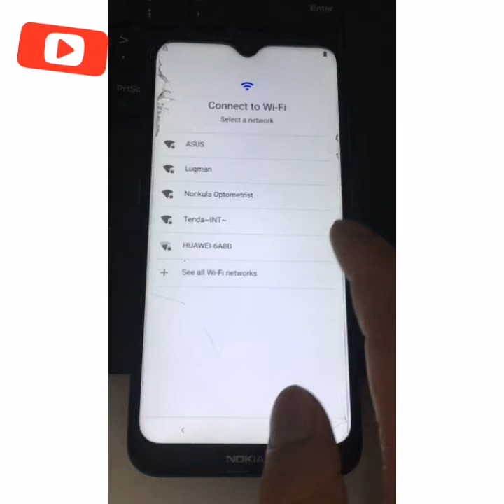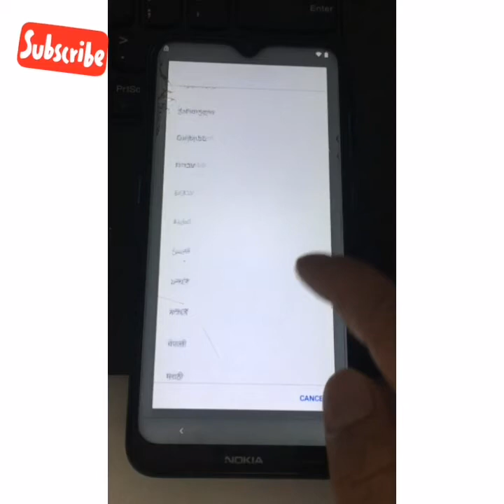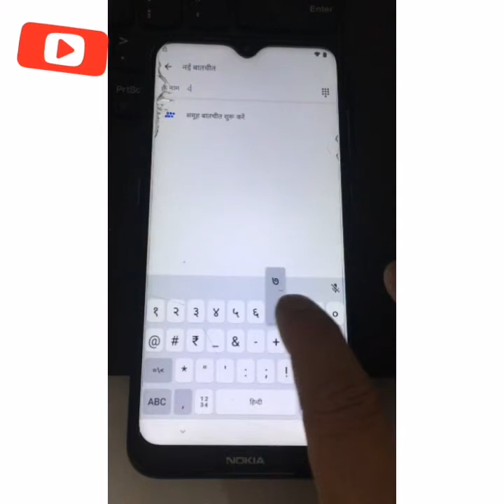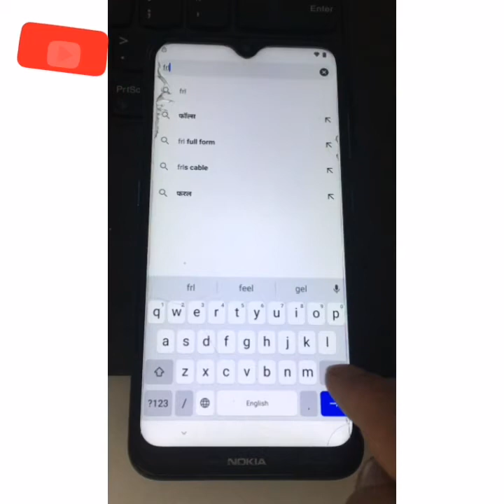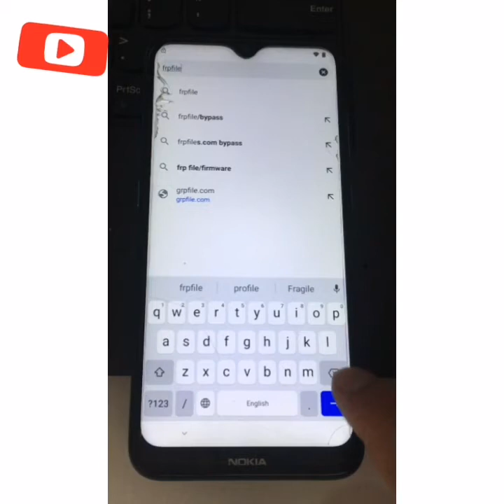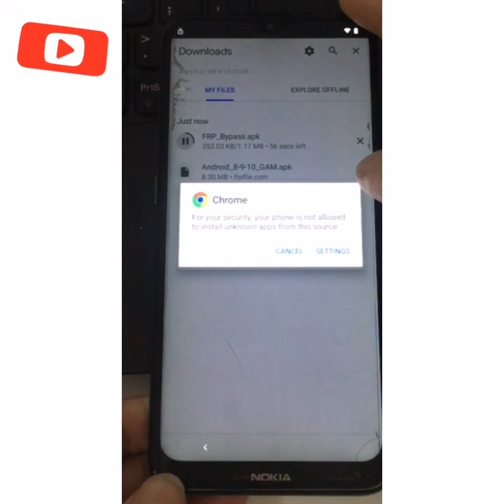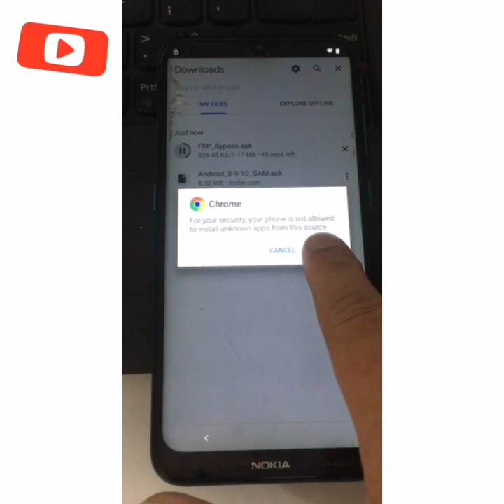Nokia 2.3 FRP bypass without PC Android 10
I can do Samsung Galaxy FRP bypass

iCloud account bypass

Sony Xperia FRP bypass

China phone FRP bypass

Nokia Lumia FRP bypass